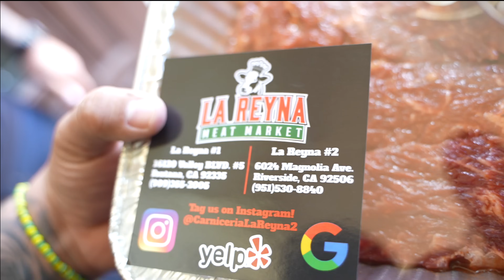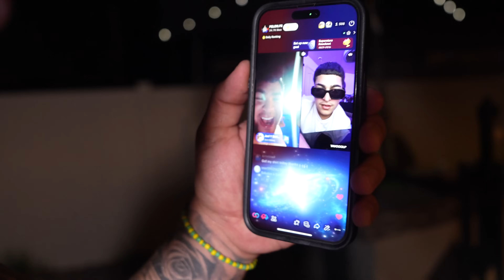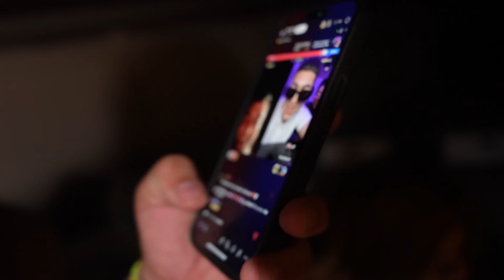Influencers pull up on me!!!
Carne asada at the pln's house